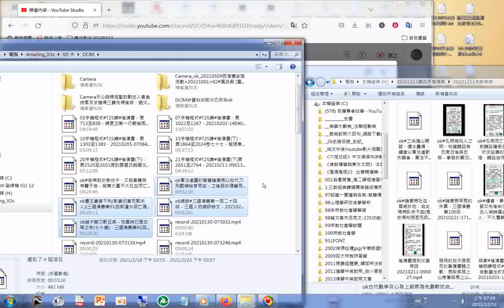ok 趙子龍刀斬五將，他當時已是古稀之年（七十歲），三國演義第92回，姜伯約（姜維）歸降諸葛亮三國演義第93回，20210218_143031.mp4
趙子龍將軍後來成為趙聖輔天帝君，另有網傳趙子龍將軍的靈在東南亞的一貫道佛堂求了一貫道三寶心法，因為知道做天神有年限，難逃六道生死輪迴之苦，所以要趕快求一貫道，以便超脫生死輪迴之苦。